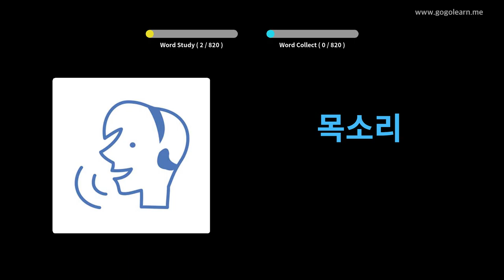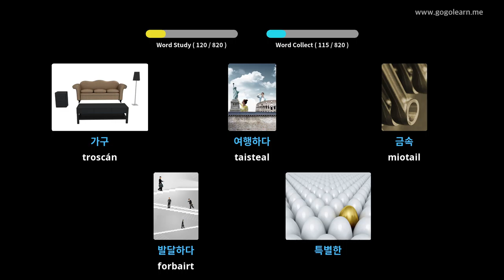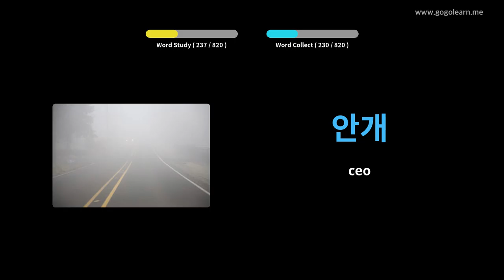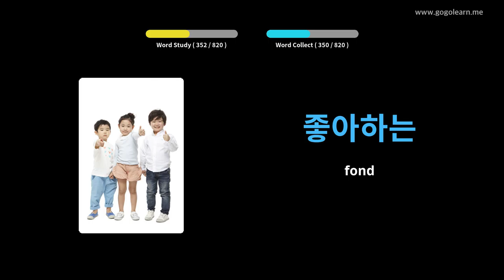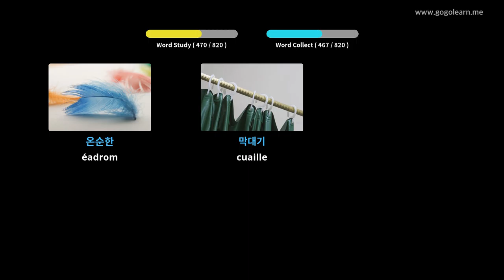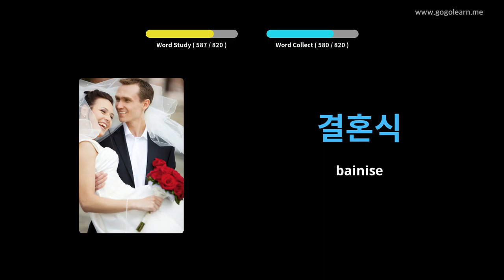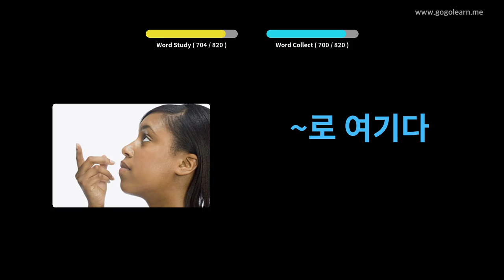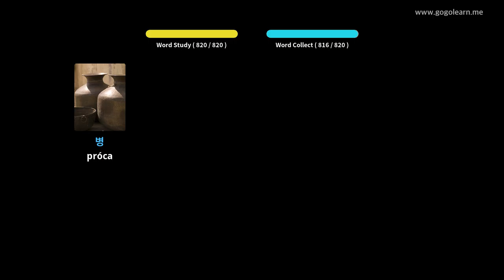Stór Focal na Cóiré ag Éisteacht agus tú i do chodladh | Golearn